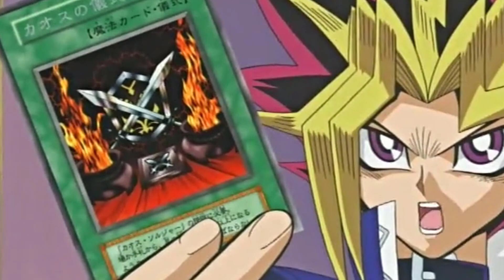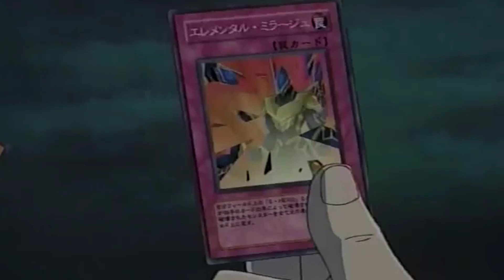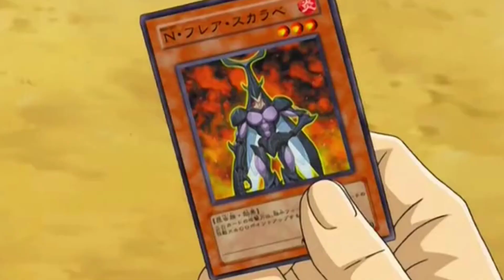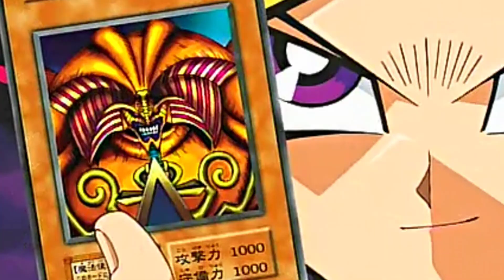Memahami Konsep "Heart of the Cards" di Yu-Gi-Oh!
Istilah "Heart of the Cards"/"Kaado no Kokoro"/"Jiwa di dalam kartu" sering kali disebut di Anime dan Manga Yu-Gi-Oh! Terminologi ini menyebar di kalangan Duelist bahkan pernah menjadi internet meme. Lantas, apa itu Heart of the Card?

Heart of the Cards adalah sebuah kepercayaan yang digunakan oleh seorang duelist dalam menaruh harapan pada kartu-kartunya. Ingin memahami konsep ini lebih jauh? Silakan tonton video ini.